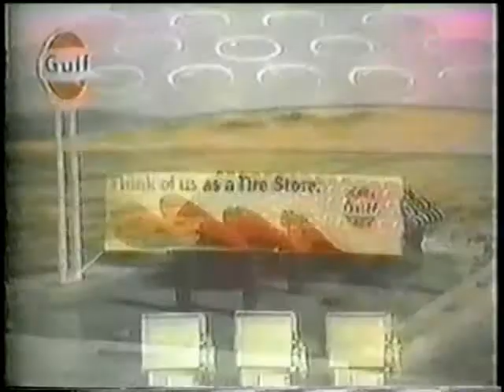NBC NEWS Coverage of the Launch of Apollo 16 Part 1 of 5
from  April 16, 1972  John Chancellor  Reports Live from the Kennedy Space Center

Commander : John W. Young

Command Module Pilot:  T. Kenneth Mattingly Jr.

Lunar Module Pilot:  Charles M. Duke Jr.